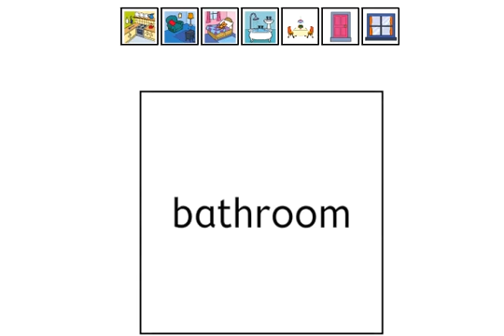IN THE HOUSE ENGLISH DISCOVERY 1